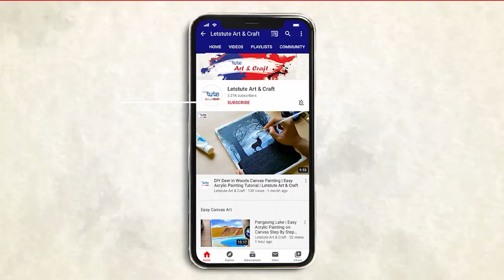Snowy Landscape Painting Tutorials | Watercolor Painting for Beginners | Letstute Art and Craft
*EXCLUSIVE OFFER* Get all our courses at just 299/-  pm*

Hello Friends,
Checkout our new video on "Snowy Landscape Painting Tutorials | Watercolor Painting for Beginners | Letstute Art and Craft" by Letstute Art and Craft

 Equipment’s that we use –

1. Paint brushes

2. Water colours

3. Canvas

4. Colour palette

5. Paper

6. Pencil

7. Scale

8. Eraser

9.Green Backdrop Background YouTube Video Shooting

10.SanDisk 128GB SD Card - SDSDXXY-128G-GN4IN

11.AmazonBasics Backpack for Cameras and Accessories

12.Effects and Cinema 4D Lite: 3D Motion Graphics Using CINEWARE

13.Adobe Photoshop CC for Photographers 2018 Paperback

14.SanDisk 128GB Extreme Pro SDXC UHS-I Card - C10, U3, V30, 4K

15.DIGITEK® (DTR 550LW) (170 CM) Tripod For DSLR, Camera

16.Cellphonez TriPod t Adapter For Mobile Phone

17.Canon EF-S 24mm f/2.8 STM Lens

18.Spe Tulip 58Mm Flower Lens Hood (Black) For Canon Eos

19.Graphic Tablet

20.Travel Adapter

21.AmazonBasics Camera Lens Protective Pouches - Water Resistant

22.Studio Condenser Microphone

23.Microphone with 20ft Audio Cable

24.Godox SB-UBW Series Octa (SB-UBW120 47'') lights

25.Aerial Acoustic Foam

26.Headphones for Home & Recording studio

About : -